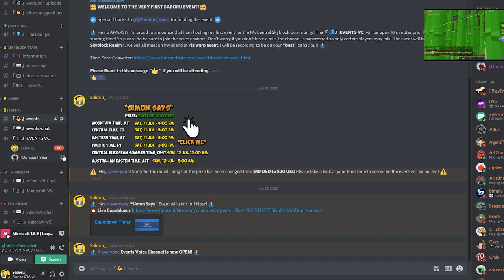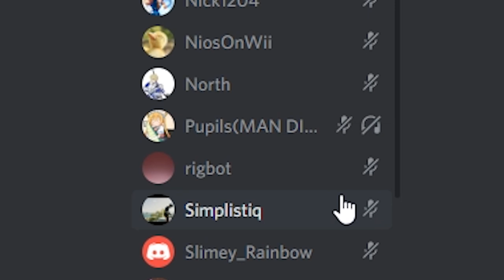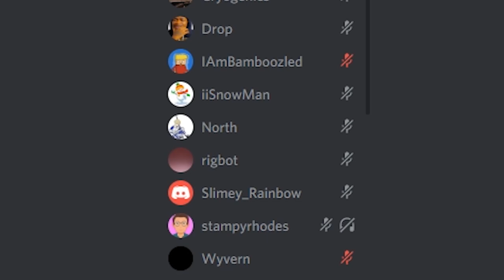So I Trapped 50 Kids In The Mario World, But The Winner Gets $25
• Steam – Saboru_

▶ Software:
• Recording: OBS Studio
• Editing: Premiere Pro CC 2018
• Graphical Design: Adobe Photoshop CS6